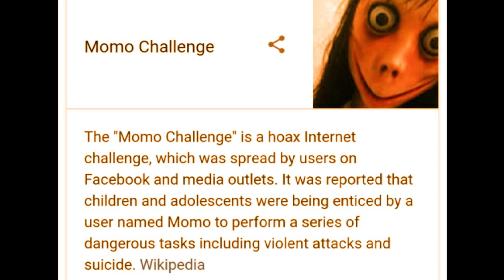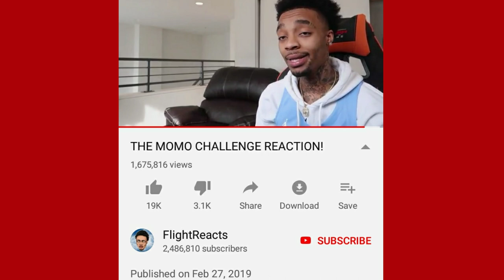Tory Lanez Reacts To The MOMO Challenge Warning to the Parents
SupportthisTV
Follow Me On @SupportthisTV